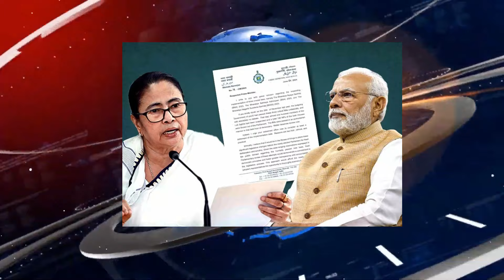আজ সকালের বাছায় করা ১০ টি খবর | Today Latest Update